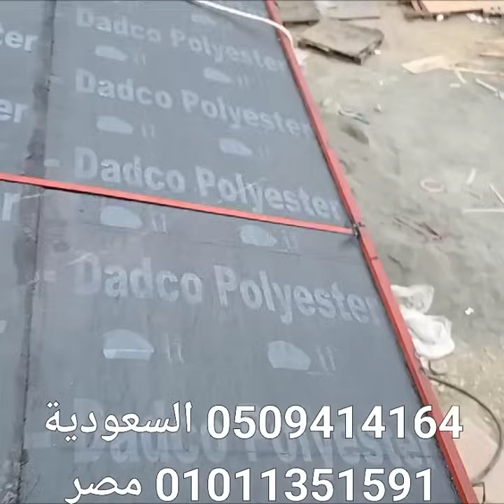قرميد معدني اسباني أفضل من الوطني والصيني ونفس مواصفات الكوري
مواصفات السقف
كمرات حديد حرف اتش خليجي ١٢سنتي مع تيوبات 60 في 30ملي وربع مع خشب ٩ملي اندونيسا مع عزل مائي ٤ملي ددكو بالستر مع طبقا حديد تيوبات ٣٠ في ٢٠ ملي وربع مع عزل حراري كويتي ١بوصه مع تركيب القرميد معدني اسباني ممتاز نفس مواصفات الكوري جوده عاليه
ضيف لمسه من الجمال الي سطح بيتك مع تركيب القرميد كما انو يعطي لبيتك منظر جمالي ويحمي بيتك من اشعه الشمس ومن المطر وضمان ١٥ سنه على عدم تسريب مويه أو أي خلل في الشغل اتوصل معي واتساب 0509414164 وبعتلك صورة وفيديوهات من الشغل وان شاء الله ما نختلف في السعر بإذن الله تعالى
ملاحظة يوجد لدينا فروع في جميع أنحاء المملكة العربية السعودية 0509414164
ملاحظة يوجد لدينا فروع في جميع أنحاء جمهور مصر العربية 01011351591
ملاحظة اي استفسار عن شغل القرميد بدون اي مقابل وربنا يرزق الجميع يارب